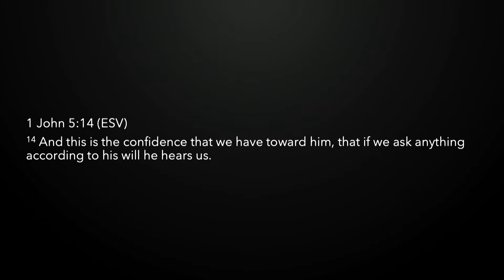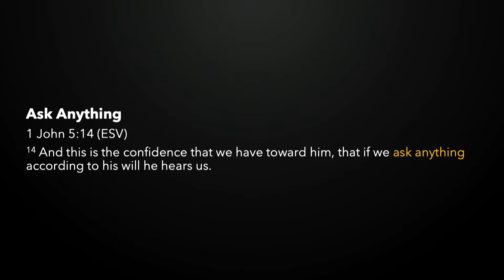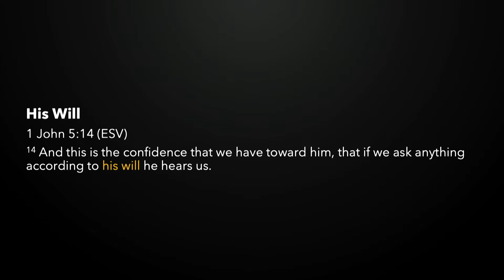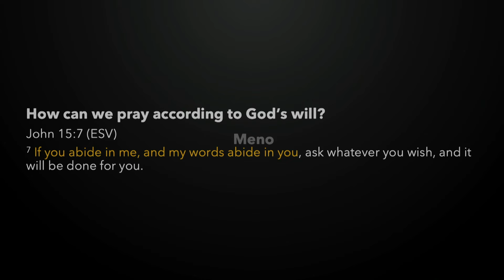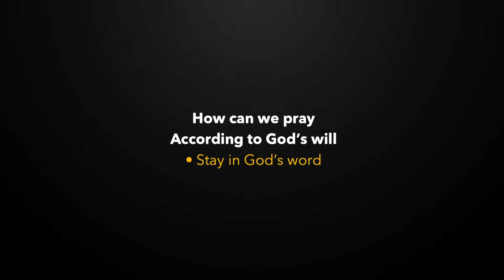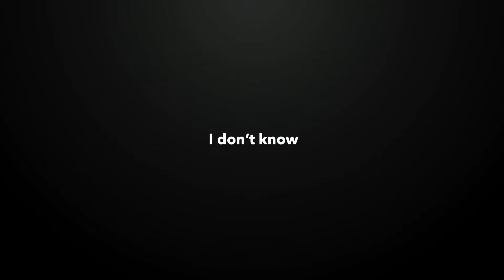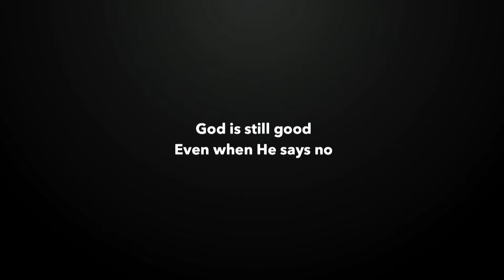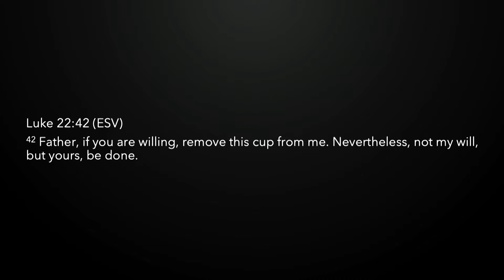1 John 5:14 | If/Then | Neal Nemeth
1 John 5:14 (ESV)  "And this is the confidence that we have toward him, that if we ask anything according to his will he hears us."

Songs:
Your Love Awakens Me - Phil Wickham
One Thing Remains - Jesus Culture

Hope Christian Church exists to Connect People to Jesus. We accomplish this vision in four ways: Worship, Grow, Serve and Tell. With the Bible as our source of truth, we want as many people as possible to connect with Jesus at HCC, grow in their relationship with him, and spread God's love to our community and world.